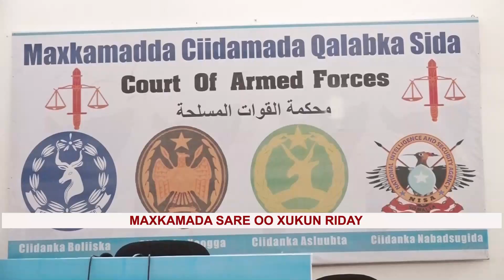Qodobada Warka RTN By Eglan Salah